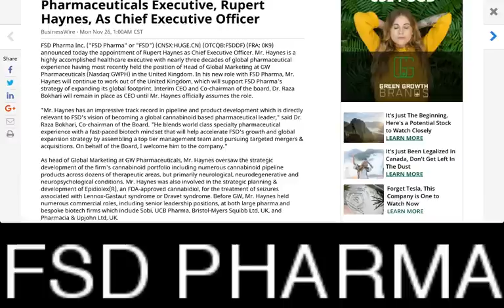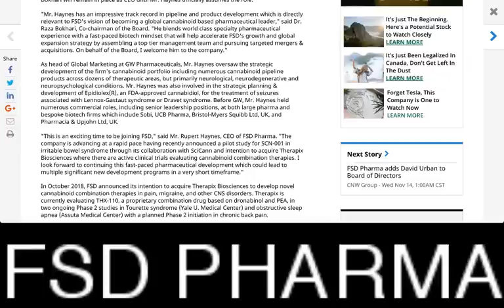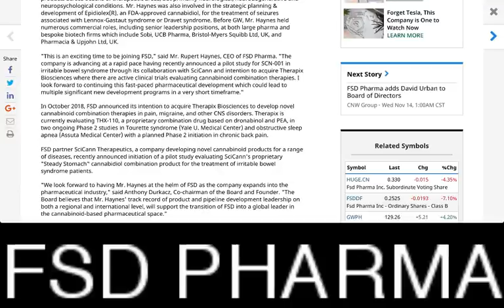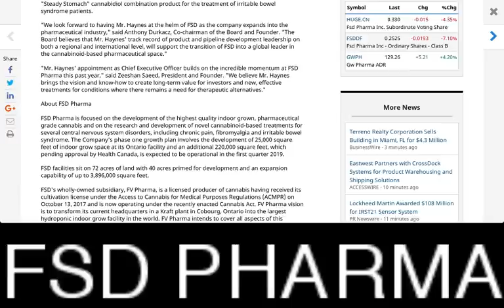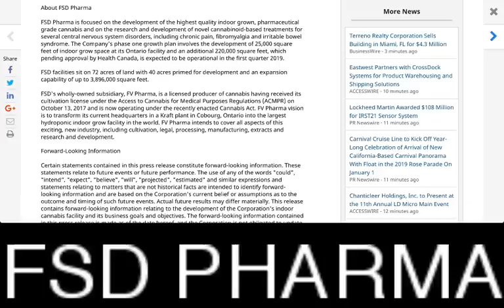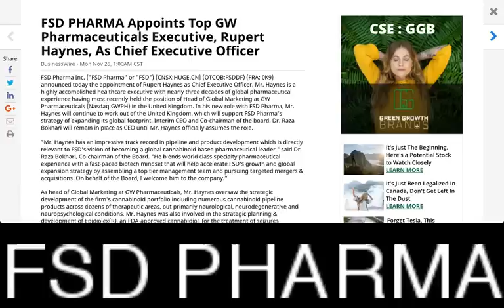FSD PHARMA Appoints Top GW Pharmaceuticals Executive, Rupert Haynes, As Chief Executive Officer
FSD PHARMA Appoints Top GW Pharmaceuticals Executive, Rupert Haynes, As Chief Executive Officer - RICH TV LIVE - November 26, 2018 - FSD Pharma Inc. ("FSD Pharma" or "FSD") (CNSX:HUGE.CN) (OTCQB:FSDDF) (FRA: 0K9) announced today the appointment of Rupert Haynes as Chief Executive Officer. Mr. Haynes is a highly accomplished healthcare executive with nearly three decades of global pharmaceutical experience having most recently held the position of Head of Global Marketing at GW Pharmaceuticals (Nasdaq:GWPH) in the United Kingdom. In his new role with FSD Pharma, Mr. Haynes will continue to work out of the United Kingdom, which will support FSD Pharma's strategy of expanding its global footprint. Interim CEO and Co-chairman of the board, Dr. Raza Bokhari will remain in place as CEO until Mr. Haynes officially assumes the role.

"Mr. Haynes has an impressive track record in pipeline and product development which is directly relevant to FSD's vision of becoming a global cannabinoid based pharmaceutical leader," said Dr. Raza Bokhari, Co-chairman of the Board. "He blends world class specialty pharmaceutical experience with a fast-paced biotech mindset that will help accelerate FSD's growth and global expansion strategy by assembling a top tier management team and pursuing targeted mergers & acquisitions. On behalf of the Board, I welcome him to the company."

As head of Global Marketing at GW Pharmaceuticals, Mr. Haynes oversaw the strategic development of the firm's cannabinoid portfolio including numerous cannabinoid pipeline products across dozens of therapeutic areas, but primarily neurological, neurodegenerative and neuropsychological conditions. Mr. Haynes was also involved in the strategic planning & development of Epidiolex(R), an FDA-approved cannabidiol, for the treatment of seizures associated with Lennox-Gastaut syndrome or Dravet syndrome. Before GW, Mr. Haynes held numerous commercial roles, including senior leadership positions, at both large pharma and bespoke biotech firms which include Sobi, UCB Pharma, Bristol-Myers Squibb Ltd, UK, and Pharmacia & Upjohn Ltd, UK.

"This is an exciting time to be joining FSD," said Mr. Rupert Haynes, CEO of FSD Pharma. "The company is advancing at a rapid pace having recently announced a pilot study for SCN-001 in irritable bowel syndrome through its collaboration with SciCann and intention to acquire Therapix Biosciences where there are active clinical trials evaluating cannabinoid combination therapies. I look forward to continuing this fast-paced pharmaceutical development which could lead to multiple significant new development programs in a very short timeframe."